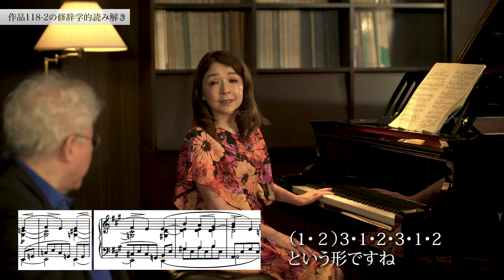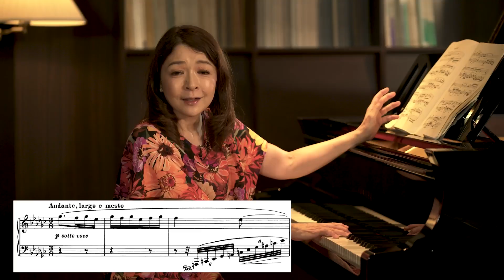仲道郁代 プログラムを語る【ブラームスの想念】 対談 仲道郁代×有田正広〜ブラームスの音楽の言葉〜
仲道郁代が今最も力を入れて取り組んでいる「The Road to 2027 リサイタル・シリーズ」。
10年にわたる壮大なプロジェクトは大好評のうちに前期を終了し、2023年からはいよいよ後期がスタートしました。
2023年の秋のテーマは【ブラームスの想念】。ブラームス晩年の内面を映し出すかのような作品は、「人生を振り返る」ということがテーマになっているように感じられると仲道は語ります。

この動画では、仲道郁代によるプログラム解説に加え、作品118-2の解釈を仲道自身の言葉で添えた弾き語り、そして古楽研究の第一人者である有田正広氏を迎えてのブラームス作品の修辞学的読み解きも収録されています。

02:15　仲道郁代プログラムを語る 「ブラームスの想念」とは
人生を振り返る４つの曲集／音と言葉　意味をもつ音の形

19:43　仲道郁代による弾き語り　ブラームス 作品118-2

27:14　対談 仲道郁代 × 有田正弘　ブラームスの音楽の言葉
音楽における修辞学／作品118-2の修辞学的読み解き／天上のロマンス 作品118-5／
悲しみの終曲 作品118-6／４つの曲集に共通する音の形 ブラームスの音の言葉

【ブラームスの想念】は全国４会場にて開催されます！
※東京公演は完売となりました。

14:00 開演
上田市交流文化芸術センター サントミューゼ　小ホール
問合せ：上田市交流文化芸術センター　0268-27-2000

14:00 開演
長岡リリックホール　コンサートホール
問合せ：長岡市芸術文化振興財団　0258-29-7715

14:00 開演
アクトシティ浜松　中ホール

●2023年10月22日（日）★完売★
14:00 開演
東京文化会館　小ホール
問合せ：ジャパン・アーツ ぴあ　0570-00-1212

出演：仲道郁代、有田正広（フルート奏者／古楽研究者）
収録日：2023年8月10日

ディレクション：東 哲（cyring）
撮影：大久保尚英（蓮）
プロデュース：北川由子／有限会社オフィス・ナカミチ